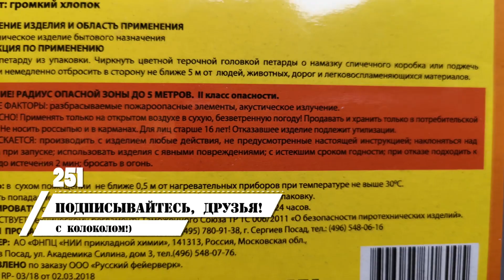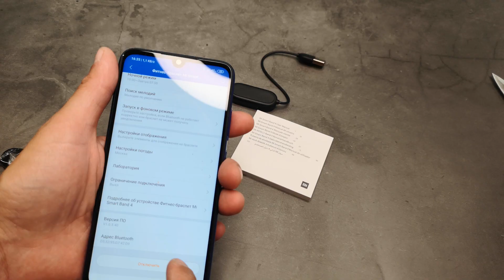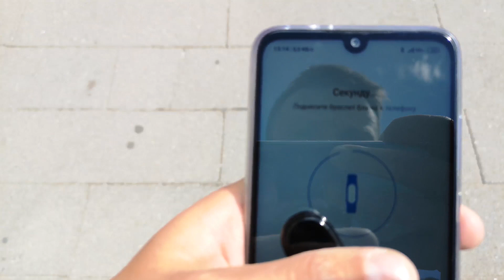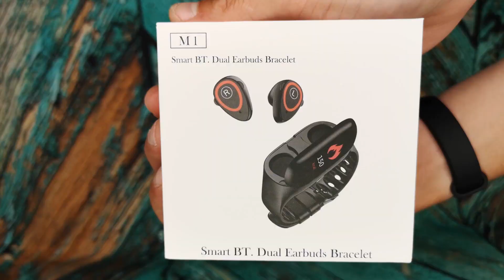7 краш-тестов Xiaomi Mi Band 4 II Как определить подделку !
Cегодня как всегда кратко и быстро расскажу вам о том что именно может пережить ми бэнд 4. И если в тестах третьего ми бэнда я был довольно нежен в некоторых вопросах, здесь я зашёл дальше. И если третий бэнд я подрывал минни корсаром с цифрой 6, здесь я взял полноценный полноразмерный 6 корсар. Для начала в первый тест, я Положил капсулу в ремешке максимально близко к петарде и подорвал её. И после подрыва как вы можете увидеть ми бэнд даже не вышел из строя и всё ещё определялся программой. Кстати по этой причине после распаковки нового ми бэнда для следующих тестов мне пришлось его отвязать от телефона. Я ведь не буду продолжать убивать капсулу с уже разбитым экраном. Мораль - если на руки ми бэнд 4, петарду  корсар от 6 серии и выше можно взрывать только в другой руке, чтобы не повредить Браслет. Ладно. Шутка глупая. Любая пиротехника опасна и использовать 5 её со можно ТОЛЬКО по инструкции соблюдая все необходимые предосторожности. Не рискуйте лишний раз нарушая требования безопасности иначе станете сломанный как ми бэнд.
Следующим по счёту шёл тест с заморозкой бэнда на сутки. И он я вам скажу прошёл его на ура. Единственное что произошло - сбросилась настройка яркости до нуля. А так Браслет даже заряд практически на потерял за сутки. Можем лететь с ним на северный полюс на неделю без зарядки.
Дальше проще. Экран браслета по идее должен был пережить падения на бетон, в идеале без царапин. Но он не пережил. Царапины появлялись моментально. И не говорите мне что его стоимость всего 2000 рублей, ссылка на покупку кстати в описании в видео. Так вот эта штуковина в России будет стоить с рст не меньше 4000 рублей.
Четвёртым был тест водой. Болтал я капсулу в стакане с водой не меньше 30 минут. Как плавал с ним в бассейне снимать не стал. Но браслет из строя не вышел. Глютичь не стал. Тест пройден.
Пятый тест - кипяток. Не должен ми бэнд 4 работать при таких температурах. И особо долго мучать я его не стал. Но он выжил. И это хорошо. Никаких нарушений функциональности не выявил. Но это повторять как и взрывы однозначно нельзя, если не хотите лишиться девайса.
Шестой тест. Просто слегка побил его молотком. Вроде жив. Главное пока работает. Можно проводить тесты дальше.
Седьмой тест самый простой - нож, экран. Как появляются царапины. Царапины появлялись легко и непринуждённо. В принципе браслет царапается также просто как и третий. Так что все эти олеофобные покрытия это больше дря рекламы. Да и заляпывается экран очень бодро.
На канале 4 полноценных разноплановых обзора на данный девайс и обзор на то как отличить подделку ми бэнд 3 от оригинала. Повторяться не буду, но напомню, что только оригинальный ми бэнд будет работать с программой ми фит, оригинальный бэнд не боится воды,  ну а в ми бэнд 4 добавилась ещё одна возможность проверить дивайс на оригинал. Проверка по мак адресу, в ми фите у оригинала он будет неизменен, а те подделки которые научились подключаться к ми фиту постоянно меняют мак адрес с каждым новым входом в программу.
А вообще как только снова заработает верификационный  сайт сяоми – можно будет проверить девай по коду устройства. Конечно на капсуле должен быть логотим Ми, при том впечатанный, а не принт. И кабель зарядки у оригинала ровно 15,5 см.
Резюмирую сегодня тем что я очень рад что на тесты мне понадобился всего один ми бэнд 4, и дивайс крайне живучий. А учитывая его цену – фантастически живучий.